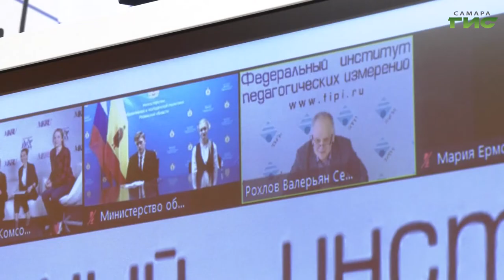Выпускники дистанционно пообщались с разработчиками заданий ЕГЭ и проверяющими экспертами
Сдать ЕГЭ — это просто. Выпускники 11-х классов дистанционно пообщались с разработчиками заданий и проверяющими экспертами. Узнали, как правильно выполнять задания  и получили  совет,  как справиться с волнением  при сдаче экзамена. Подробнее в следующем сюжете.